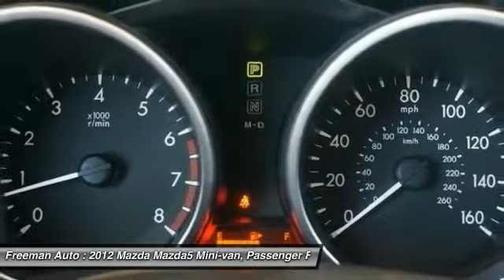2012 Mazda Mazda5 Irving TX C0127277A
2012 Mazda Mazda5 Grand Touring

Freeman Auto
1840 E Airport Fwy

Contact Freeman Mazda today for information on dozens of vehicles like this 2012 Mazda Mazda5 Grand Touring.Only the CARFAX Buyback Guarantee can offer you the built-in peace of mind of knowing you made the right purchase. There are many vehicles on the market but if you are looking for a vehicle that will perform as good as it looks then this Mazda5 Grand Touring is the one!There is no reason why you shouldn't buy this Mazda5 Grand Touring. It is incomparable for the price and quality.More information about the 2012 Mazda Mazda5:The MAZDA5's sliding side doors might lead some to dismiss it as a minivan, but they shouldn't there's nothing else on the market quite like this unique vehicle, which combines some of the attributes of a minivan (but smaller) and a crossover utility vehicle (but lower). The MAZDA5 has excellent passenger design: It takes up about the same parking footprint as a compact sedan, but it has comfortable seating for six. Mazda says that even with all six seats up in place, there's enough cargo space for a standard baby stroller. Also, the sliding doors are easy to operate and are easier to manage when in tight parking spaces. Furthermore, this model is already known for its entertaining driving character, and with a little more power and steering and suspension tuned even more for handling, the MAZDA5 is one family choice for those who like the twisties.Interesting features of this model are fuel-efficiency, versatility, steering and handling, Seating for six, space-efficient layout, and new, more stylish look